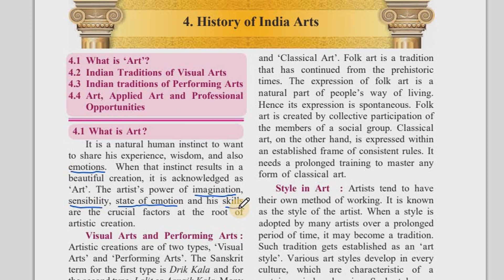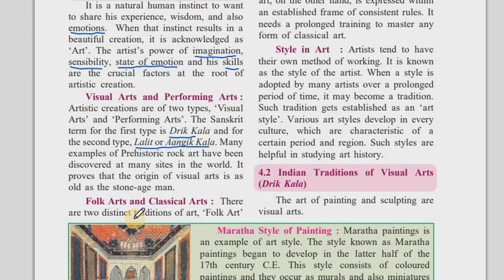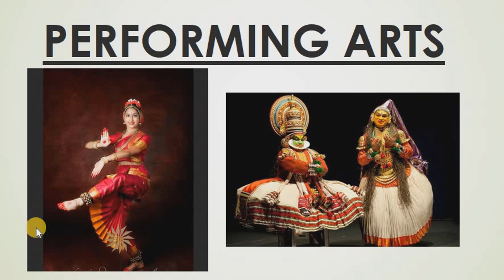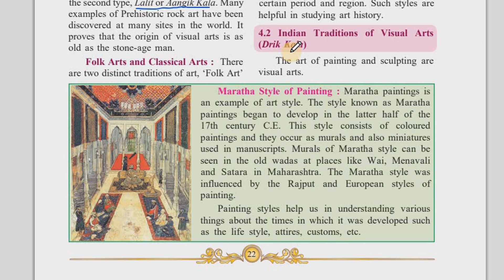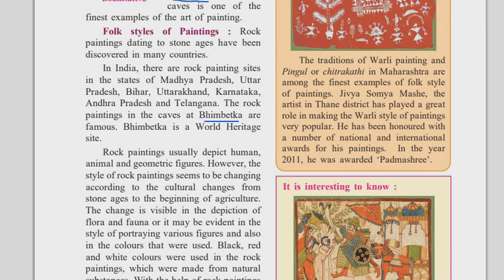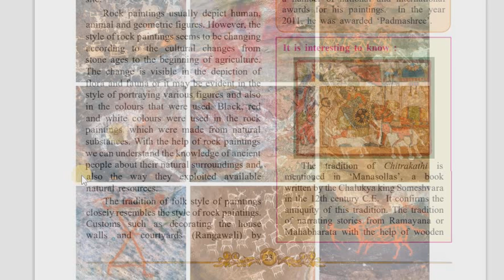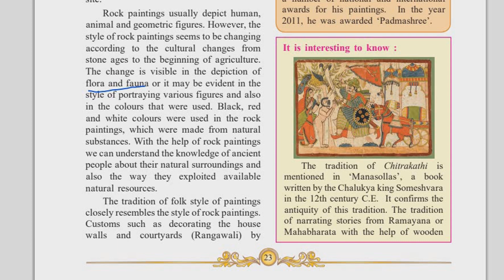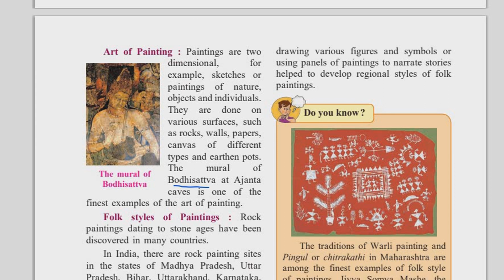STD 10TH LESSON 4. HISTORY OF INDIAN ARTS (part 1).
Maharashtra History Textbook Chapter 4 - History of Indian Arts (part 1).

Detailed explanation of the term Arts.
Detailed explanation of  the term Visual Arts and Performing Arts.
Detailed explanation of the term Folk Arts and Classical Arts.
Detailed explanation of Style of Arts
Detailed explanation of Folk art of Painting
With images and examples.

Hope you enjoyed the lecture.